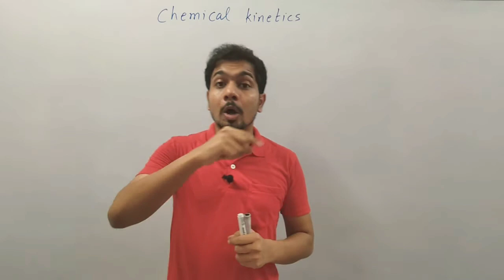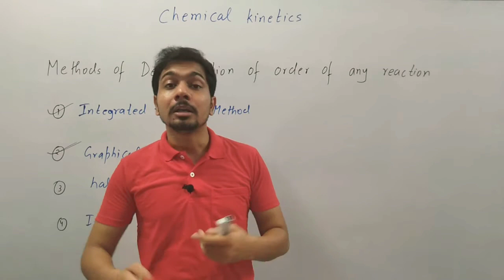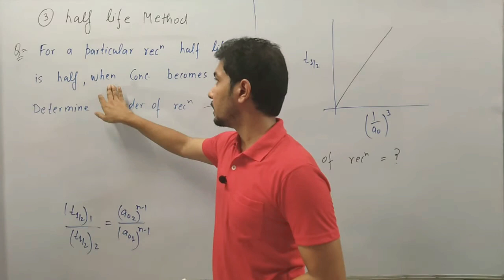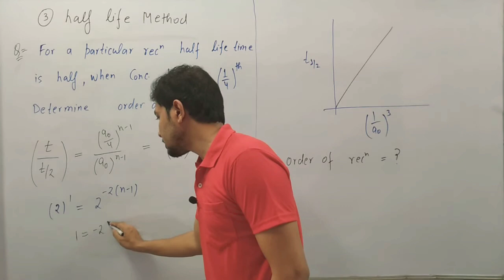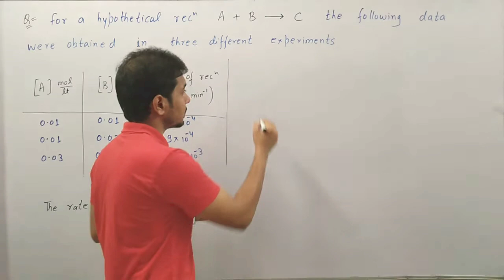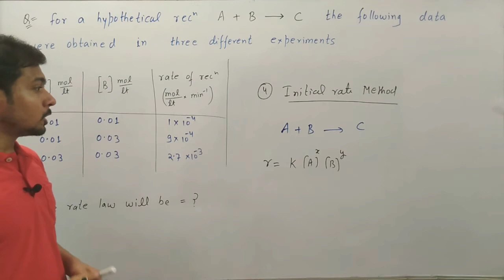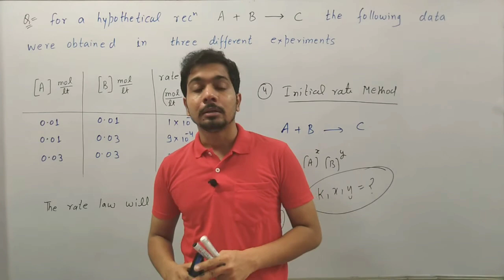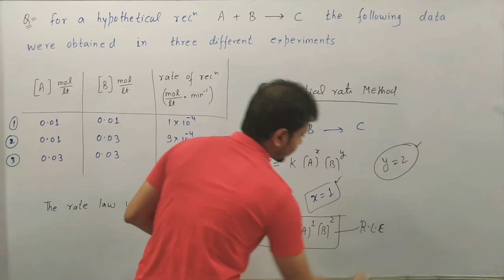Methods of determination of Order of any Reaction | Initial Rest Method | Half Life Method